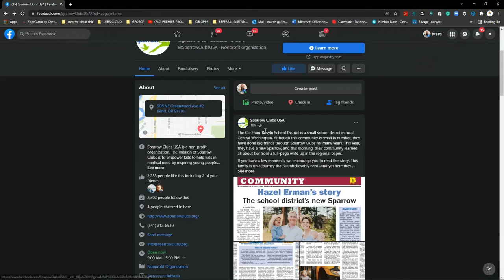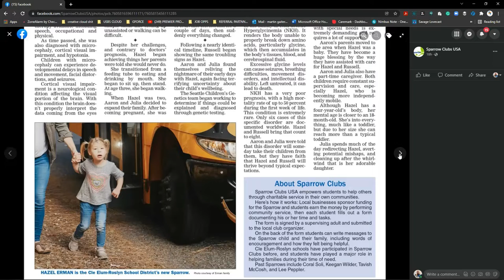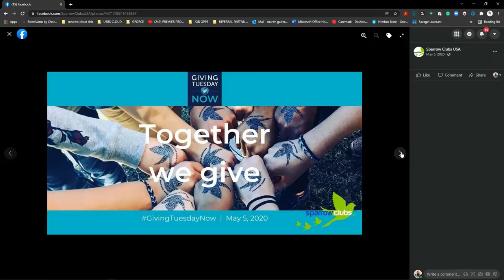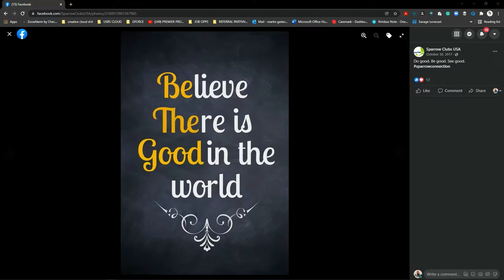TODAYS TALK w Marti Gee LES - Cory Burket Sparrow Clubs USA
As the weather gets nice and the birds are singing, I thought what a great time to talk with Sparrow Clubs USA. Lucky for me and a lot of us here in Lane County we have a great local voice and advocate. Stop what you are doing and get to know my friend Cory Burket. Even though he has a lot of heavy lifting with “Donor Relations” for the organization. He has some great insight and stories that make time go by effortlessly. Se what you don't know about Sparrow Clubs USA

QUESTIONS
What is the name of your business/organization?
-Sparrow Clubs USA
-Sparrow Clubs not only provides financial and emotional support for children and their families in medical need but also empowers kids (elementary to college-age) to help others through charitable service in their communities.
The Sparrow Clubs program teaches life lessons in compassion and selflessness through building relationships between a Sparrow family, a school student body, and our community. Sick kids get help, healthy kids become heroes and communities experience change.
I was first introduced to Sparrow Clubs as a business partner representative for Black Rock Coffee Bar Corporate, then joined the Board of Directors after learning their mission and message. Served as the Board President then joined the staff in June 2021.
-4yrs
What do your customers/colleagues say about you?
-Highly relational person
What/How is the best way to get ahold of you. I.e. Phone, social media, website, etc.,,
-To speak life & purpose into others around me. To give more than I take.
Do you have a tagline?
-Teaching students life lessons through compassion, connection, and community.